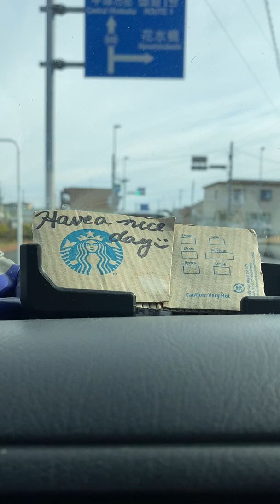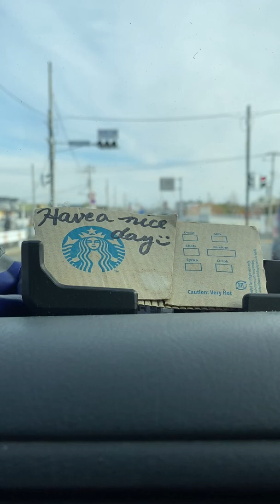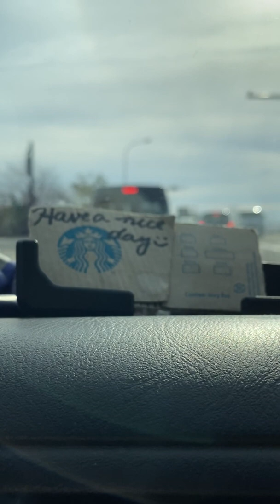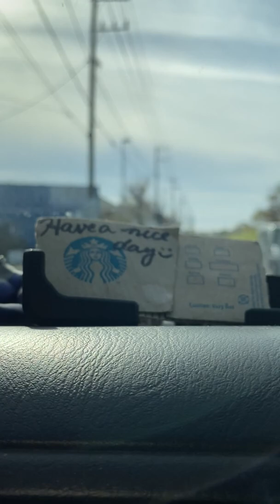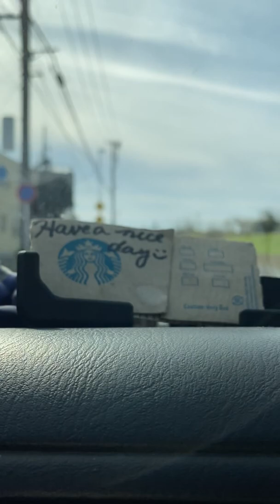180、時間は増えますね❗️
YouTubeを始めて、時間がなくなるかと思ったら、逆に増えましたね!